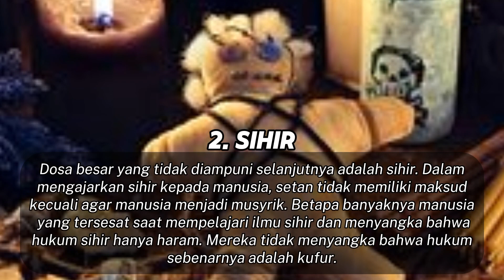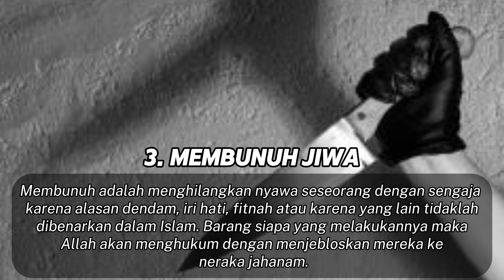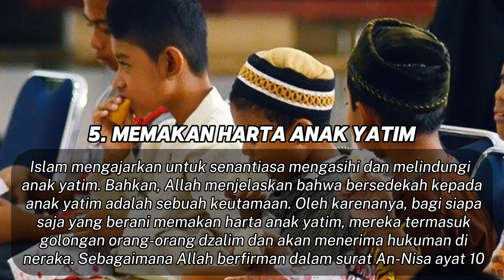5 dosa besar yang tidak diampuni, JANGAN SEKALIPUN DICOBA⁉️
Assalamualaikum
DISCLAMER
Perlu di ingat bahwa seluruh gambar yang ada di video yang kami sajikan hanya sebatas ilustrasi saja, agar narasi yang saya sampaikan bisa lebih mengena di hati para penonton, hanya sebuah gambaran atau sebuah persamaan.
Wassalamualaikum